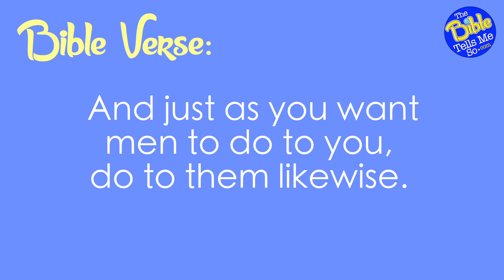The Grateful Whale - The Bible Tells Me So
for more Christian videos, printouts, songs, lessons, crafts, and activities for kids!

Here is a delightful true story about an amazing humpback whale that, after being saved by some kind and brave rescuers, showed how grateful she was by doing something amazing!

Like that whale, we too should be thankful when others help us. And we should do our best to help others in need.

We hope you enjoy this beautiful true story.